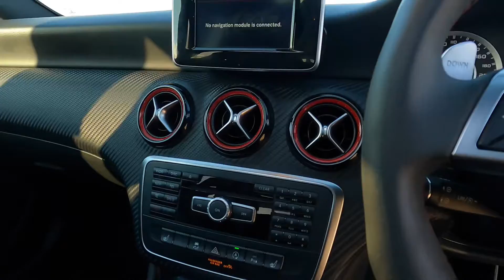💥 First A45 AMG, on offer Monday 25th 💥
What a great week so far! 😁
🚛 Our transporters have been busy collecting fresh stock for the week ahead. This BEAST also arrived today and we are so proud to offer it under the hammer on Monday! 🤝
For the 1st time here at NMA 👏🏻

❤️ Mercedes A45 AMG 4Matic AUTO ❤️

🕰 31,000 miles only
📖 Service history
⚙️ 7 Speed AUTO
📺 SatNav
🔥 Heated leather
🪟 Panoramic roof
🐎 354 BHP
Wait to hear it!!  🔊